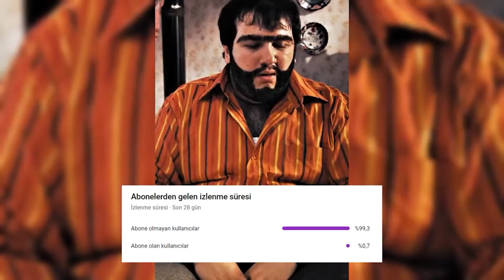MAÇ SONU 3 TANK KALIRSA...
Kendisi Niğdeli, yaş 20, ismi ferdi ve rank kasar yılan yapar ama asla pusmaz. Yılanlarken sizi eğlendirmeye çalışıp nasıl daha iyi bir yılan yapıp rank kasabilir fatih olabilirsiniz size onu anlatıyorum.